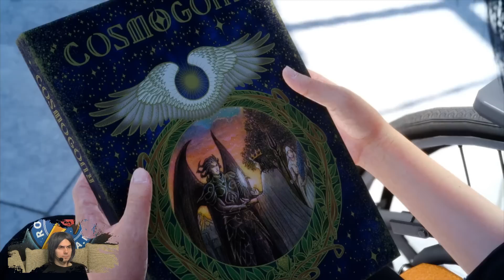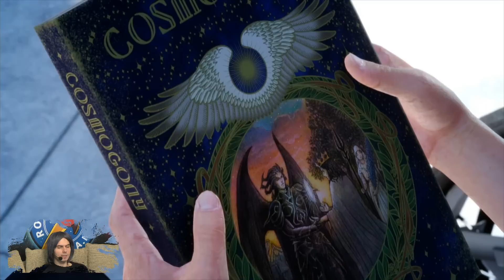Final Fantasy XV mit Gregor #021 | Knallhart Durchgenommen | 24.12.2016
►Kaufe Final Fantasy XV bei Amazon